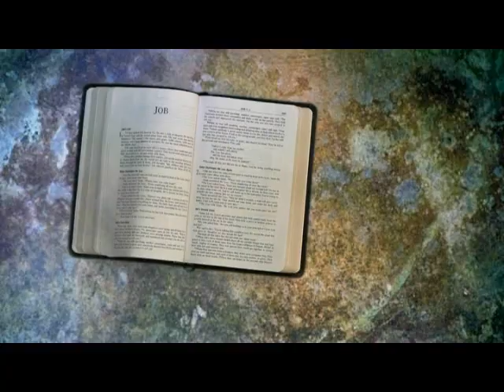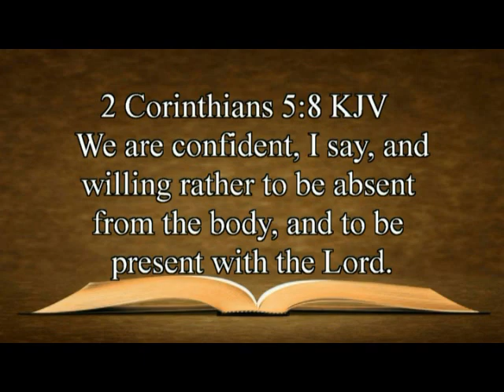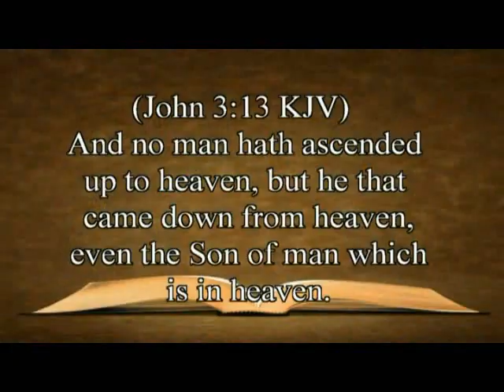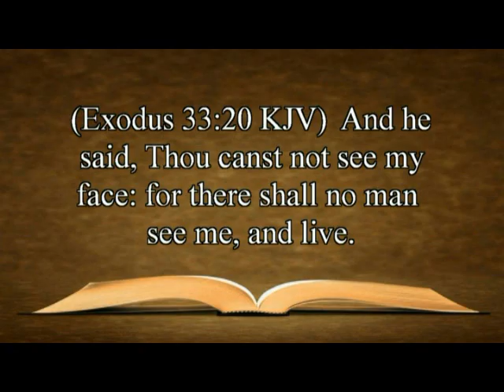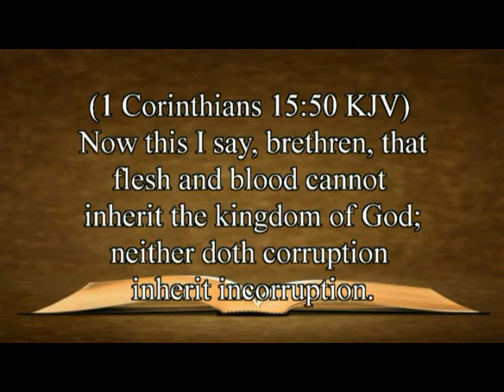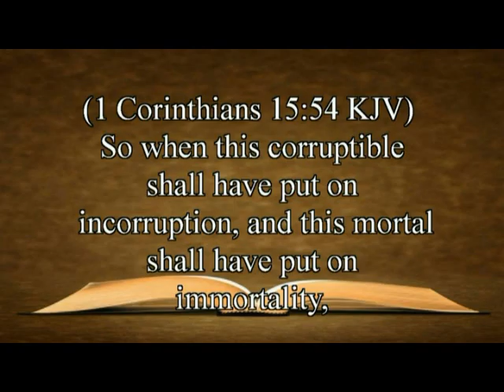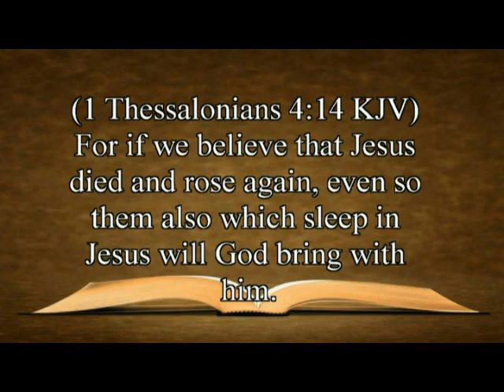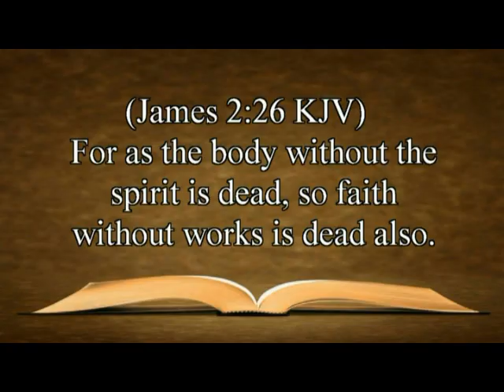Is That Really In The Bible? Absent from the Body. By David Freeman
What must take place before you can be present with the Lord?